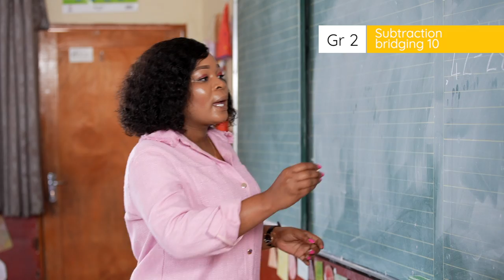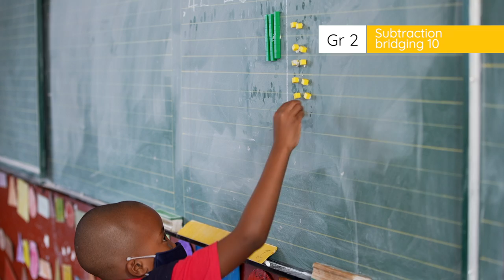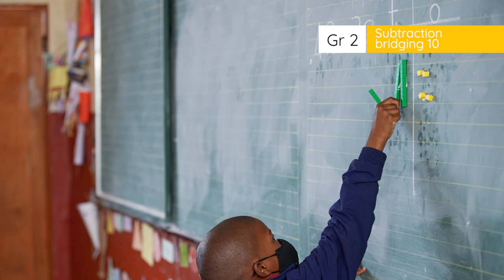4.7.4 Subtraction bridging 10